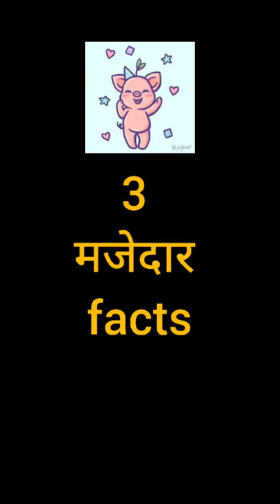elephant scorpion shorts youtube elephants viral facts animals a2motivation knowledge